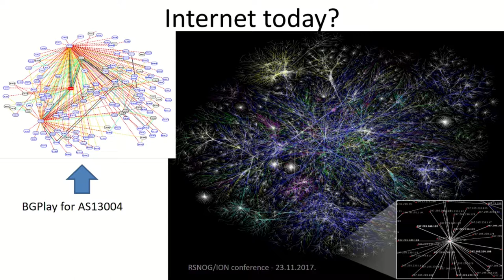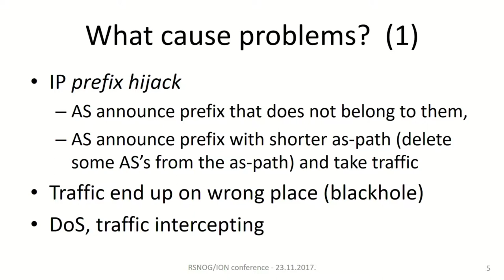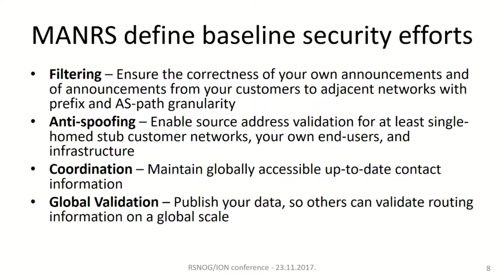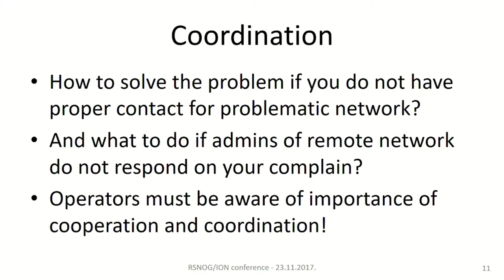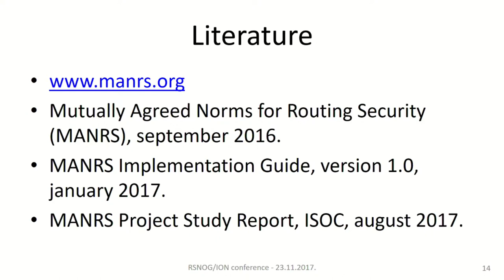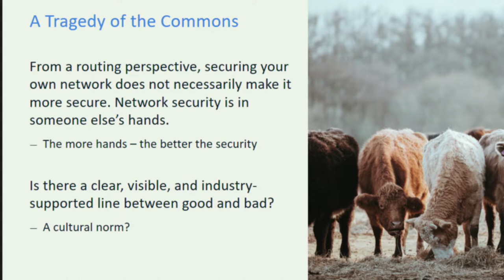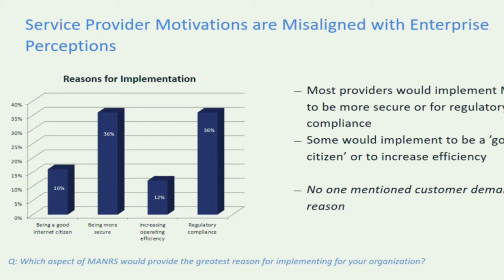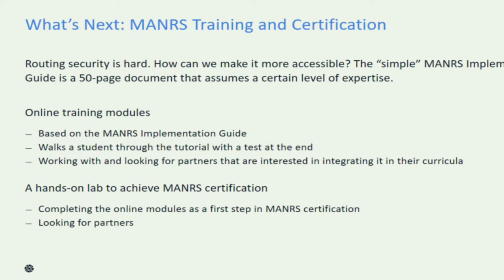ION Belgrade 03 - MANRS, Routing Security, and Collaboration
ION Belgrade 2017 - MANRS, Routing Security, and Collaboration - Kevin Meynell and Nenad Krajnović

Collaboration and shared responsibility are two pillars supporting the Internet’s growth and success. While the global routing system has worked well, it has significant security challenges that we must address. Kevin will provide an introduction to the “Mutually Agreed Norms for Routing Security” (MANRS) and Nenad will discuss why they joined MANRS and how we can create a culture of collective responsibility and improve the global routing system.

ABOUT ION BELGRADE
ION Belgrade took place on Thursday, 23 November 2017, alongside the Republic of Serbia Network Operators’ Group (RSNOG). As usual, this ION also has generous support from our ION Conference Series Sponsor Afilias.